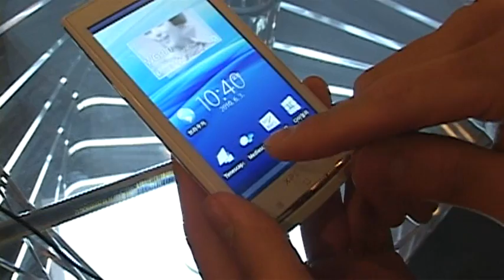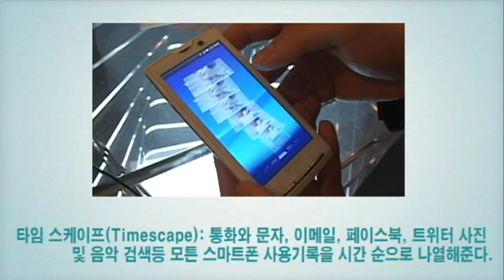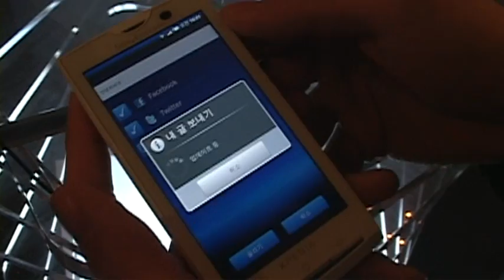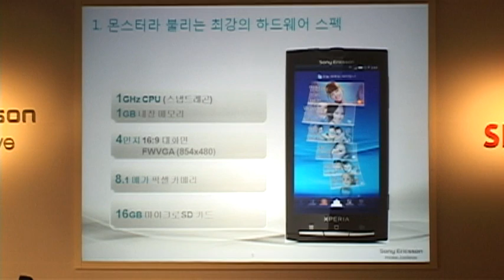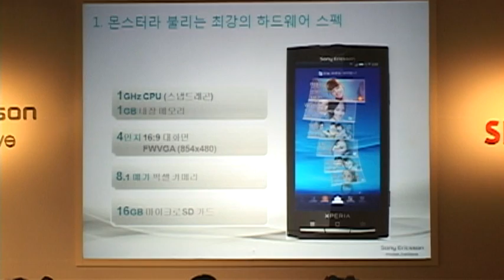소니에릭슨 X10 제품출시회 현장